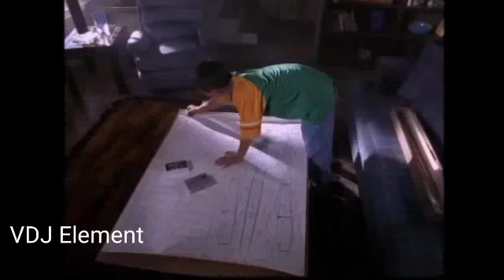Right Here Right Now Mashup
DJ Element ft. Fat boy slim & Greta thunberg